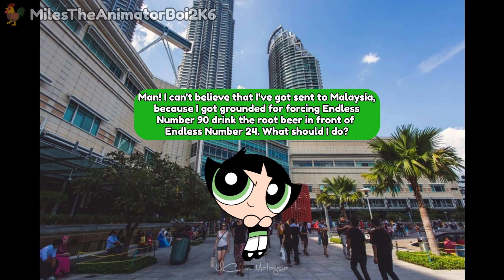Buttercup Escapes from Malaysia/Grounded BIG TIME!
Buttercup (Alisson - 🇺🇲)
Professor Utonium (Paul - 🇺🇲)